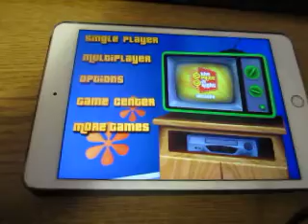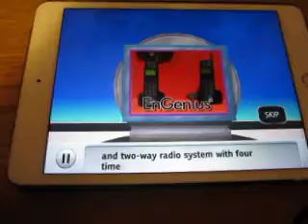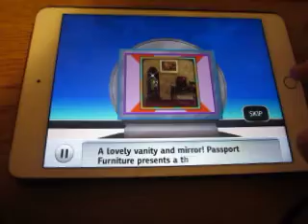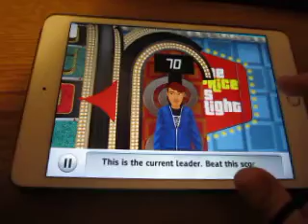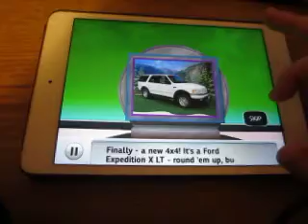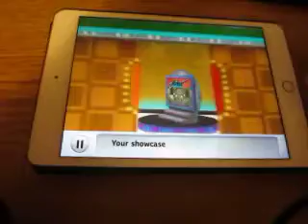The Price Is Right Decades iPad Run: Game 35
Here's game 35 of my run of The Price Is Right Decades for the iPad. How will this game go?